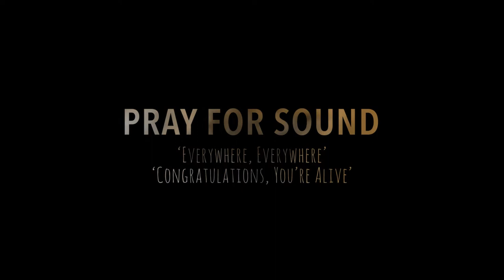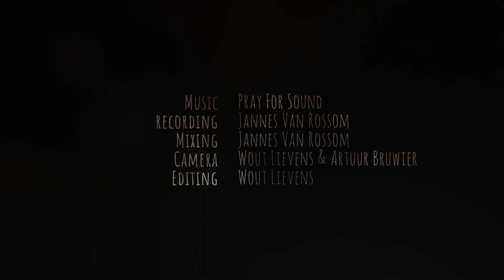dunk!sessions: Pray for Sound • 'Everywhere, Everywhere' & 'Congratulations, You're Alive'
Dunk!session live at Deaftone Studios.
Pray for Sound performing 'Everywhere, Everywhere' & 'Congratulations, You're Alive' from their album 'Everything Is Beautiful'.

Audio Recording & Mixing by Jannes Van Rossom
Camera by Wout Lievens and Artuur Bruwier
Editing & Post by Wout Lievens